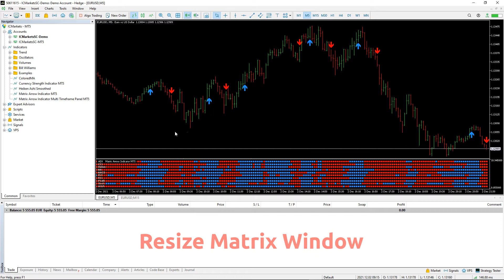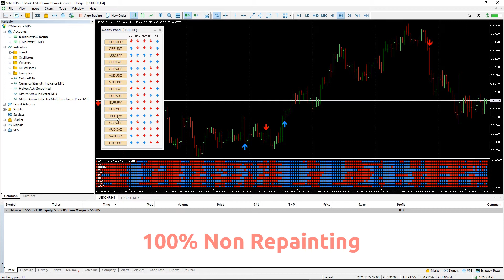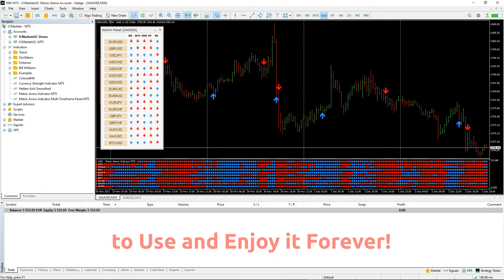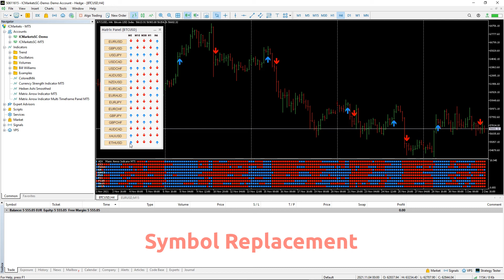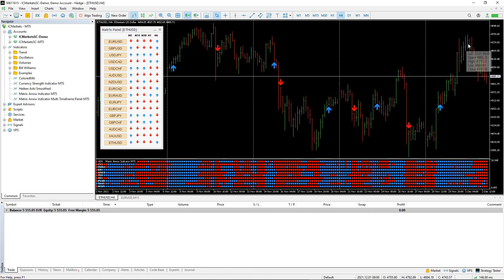Indicador de Flecha de Matriz MT4/5© Indicador de Flecha de Venta de Mejor Compra Rentable de Forex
El Indicador de Flecha de Matriz MT4/5© es una tendencia 10 en 1 única que sigue un indicador de marco de tiempo múltiple que no se repinta y que hará que su comercio manual sea mucho más fácil. Indicador de Flecha de Matriz MT4/5© determinará la tendencia actual en sus primeras etapas, recopilando información y datos de hasta 10 indicadores estándar, que son:

✔️ Índice de movimiento direccional promedio (ADX)
✔️ Índice de canales de productos básicos (CCI)
✔️ Velas clásicas de Heiken Ashi
✔️ Media móvil
✔️ Divergencia de convergencia de media móvil (MACD)
✔️ Índice de vigor relativo (RVI)
✔️ Índice de fuerza relativa (RSI)
✔️ SAR parabólico
✔️ Oscilador estocástico
✔️ Rango de porcentaje de Williams

Cuando todos los indicadores dan una señal válida de compra o venta, se imprimirá una flecha correspondiente en el gráfico, en la apertura de la siguiente vela / barra, lo que indica una fuerte tendencia alcista / bajista. El usuario puede elegir qué indicadores utilizará y puede ajustar los parámetros de cada indicador por separado. El Indicador de Flecha de Matriz MT4 / 5 © recopila información solo de los indicadores seleccionados e imprime la flecha basándose solo en sus datos. Indicador de Flecha de Matriz MT4/5© es una solución súper amigable y eficiente, ya sea que sea un scalper, intradía o swing trader.

✔️ Indicador 100% no repintado
✔️ Indicador de flecha y matriz único y extremadamente eficiente 10 en 1
✔️ Funciona en todos los marcos de tiempo y todos los símbolos / instrumentos
✔️ Señales de flecha súper precisas que indican una fuerte tendencia
✔️ Igual de eficaz en mercados de tendencias y rangos
✔️ Cada indicador se puede encender / apagar
✔️ Todos y cada uno de los parámetros de los 10 indicadores son totalmente ajustables
✔️ Panel de adición gratuito con señales de flecha de matriz para 16 símbolos y 5 períodos de tiempo
✔️ Los colores de matriz y flecha son totalmente personalizables
✔️ Terminal, notificaciones push y alertas por correo electrónico disponibles
✔️ Ideal para principiantes pero también una gran ventaja para traders experimentados

Matrix Arrow Indicator MT4/5© viene con un complemento gratuito, el Matrix Arrow Indicator Multi Timeframe Panel MT4/5© que ofrece la opción de mostrar las señales del Matrix Arrow Indicator para 5 marcos de tiempo personalizables de 16 símbolos / instrumentos modificables. También ofrece la opción de cambiar el gráfico actual al que está adjunto, haciendo clic en cualquiera de los 16 botones de símbolo modificables. Esto le permitirá trabajar mucho más rápido entre diferentes símbolos y no volver a perder una oportunidad comercial. Puede descargar / instalar Matrix Arrow Indicator Multi Timeframe Panel MT4/5© aquí:

⭐️⭐️⭐️⭐️⭐️ Indicador de Flecha de Matriz Panel de Marco de Tiempo Múltiple MT4©

⭐️⭐️⭐️⭐️⭐️ Indicador de Flecha de Matriz Panel de Marco de Tiempo Múltiple MT5©

¡Ahora está disponible un asesor experto totalmente único que le permite intercambiar las señales del Indicador de Flecha de Matriz MT4/5©, directamente desde un panel comercial en el gráfico!

tags matriz flecha tendencia sin repintar sin repintar precisa rentable eficiente tendencia del indicador siguiente indicador de flecha señales indicador de múltiples marcos de tiempo scalping swing day trading rango indicadores de mercado